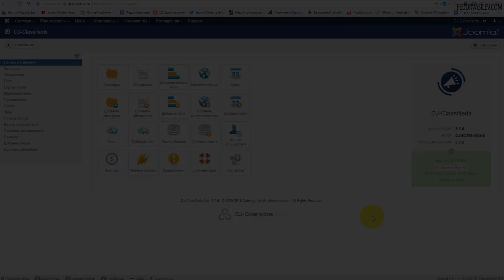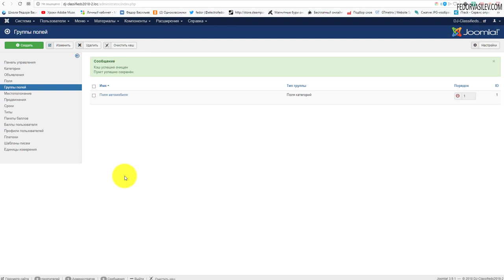DJ-Classifieds - создаем группу полей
В этом видео я покажу, как создать группу полей в компоненте DJ-Classifieds, для дальнейшей настройки, нашей доски объявлений.